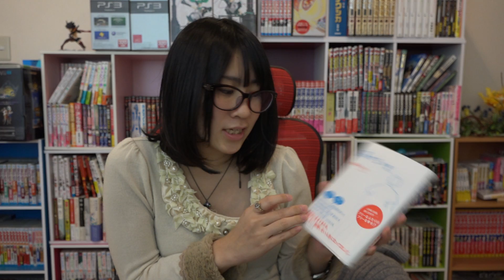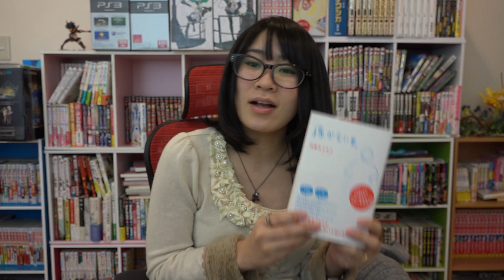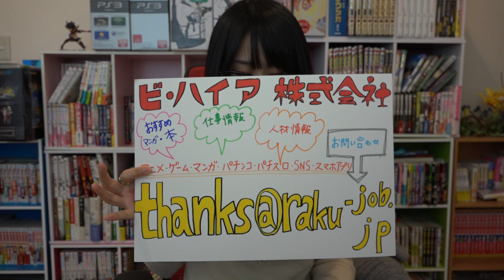稼がない男 西園寺マキエ 稼がない男と連れ添って17年 結婚せず子供なしでも幸せな生活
4万人のクリエイター情報
500社を超える圧倒的採用実績